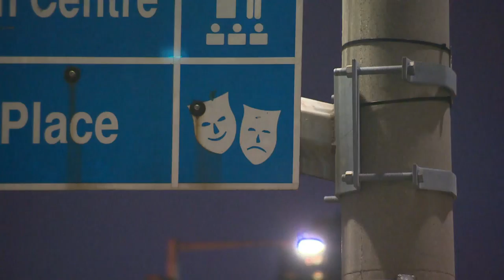Protests Planned For Cosby Shows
Don't expect a warm welcome, that's the message for comedian Bill Cosby. He's scheduled for three Canadian performances this week. In Kitchener, people are planning a counter event - a fundraiser for survivors of domestic violence and sexual abuse. And in London, the mayor is calling for the promoter to cancel the show.